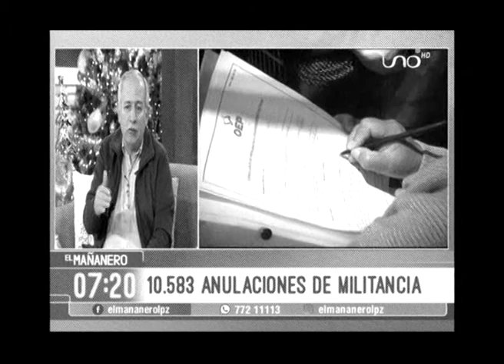RED UNO Costas 26 11 2018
El vicepresidente del Tribunal Supremo Electoral, Antonio Costas informó que las anulaciones de las personas con registros irregulares son 10.583, en lo que corresponde a las anulaciones, renuncias 2.133 y las restituciones 286. Ese universo representa un poco más del 1.3% del listado que se ha publicado, dijo.